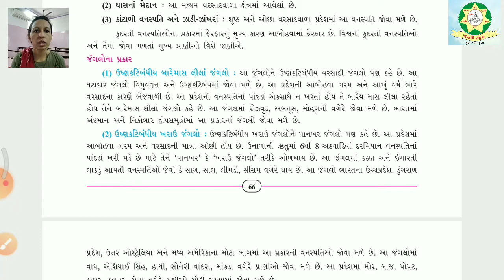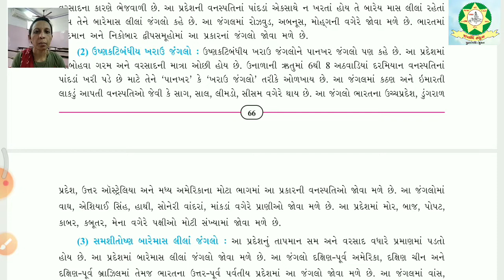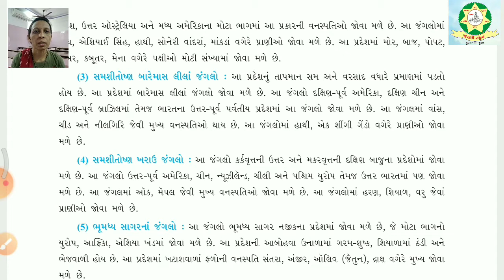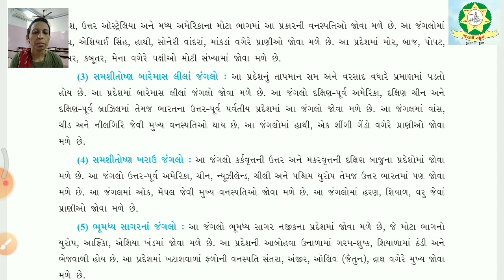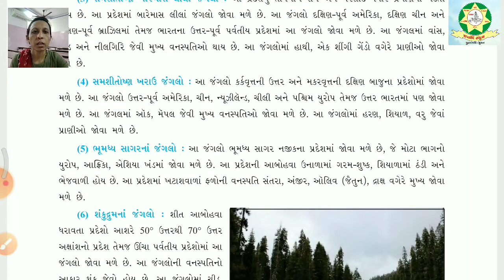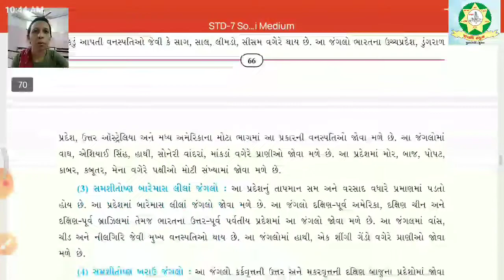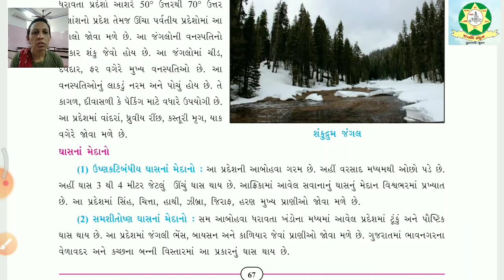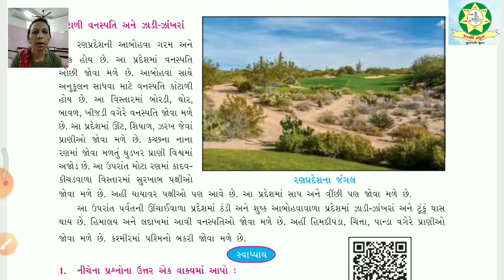Std 7 Social Science Chap 11 Part 6